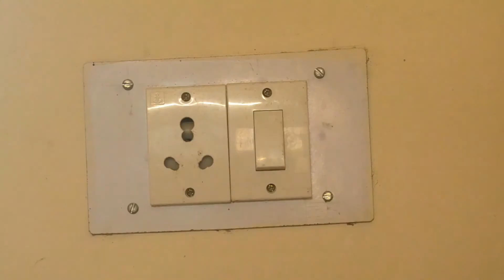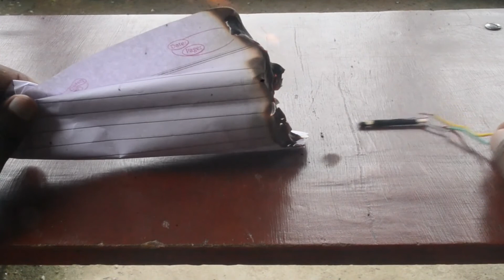Best survival ignitor Electric Match Stick || Expo World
In this Video I created an electric match stick to do all type of fire experiment's from far away.
                                                  So Guys watch the video and have fun :)

BUY
1- Mic used in my video

2- Camera used in video

3- Mobile Used

4- Tripod used in video